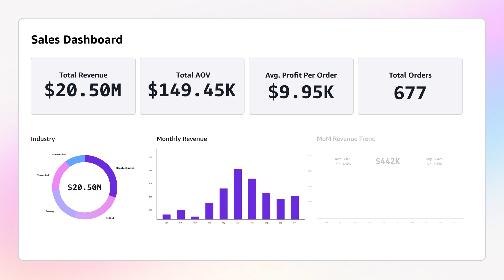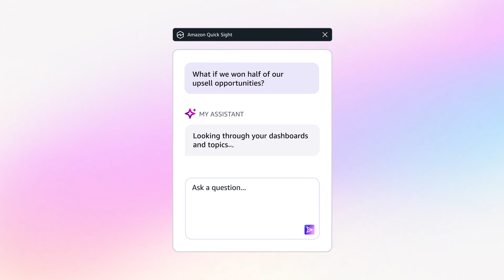Introducing Amazon Quick Sight | Unlock AI-powered business intelligence | Amazon Web Services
Amazon Quick Sight, a capability of Amazon Quick Suite, delivers AI-powered business intelligence that transforms data into strategic insights for everyone, enabling faster decisions and better business outcomes through unified intelligence, actionable analytics, and democratized data access. Quick Sight provides unified intelligence across all enterprise data sources, and bridges the critical "last-mile gap" between insights and action with built-in agents for research and automation.

Business users can explore data conversationally, take actions directly from dashboards, and leverage 40+ application integrations—all while maintaining enterprise-grade security and governance.

Why AWS?